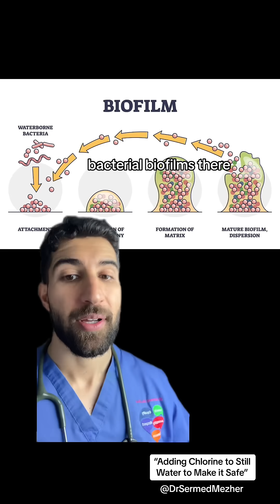“Adding Chlorine to Still Water to Make it Safe”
Aerosolizing still water, such as through showers, fountains, or cooling systems, can cause Legionella bacteria to become airborne and pose a serious health risk. Legionella, the bacteria responsible for Legionnaires' disease, thrives in stagnant, warm water, especially in poorly maintained systems like hot tubs, plumbing networks, and air conditioning units.

When water containing Legionella is aerosolized—broken into tiny droplets—it can be inhaled into the lungs, where the bacteria can cause severe pneumonia-like symptoms. This process of aerosolization creates a pathway for the bacteria to spread and infect people, especially in enclosed or poorly ventilated areas.

To prevent Legionella disbursement, it’s critical to regularly clean and disinfect water systems, maintain proper temperatures (keeping hot water hot and cold water cold), and avoid prolonged stagnation in pipes and tanks. By managing these factors, the risk of aerosolizing contaminated water and spreading Legionella can be significantly reduced.